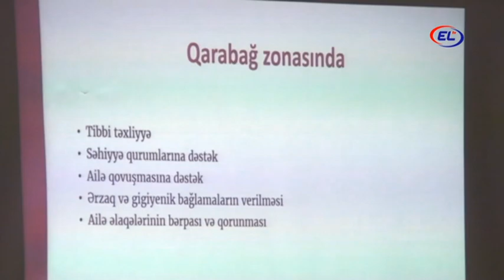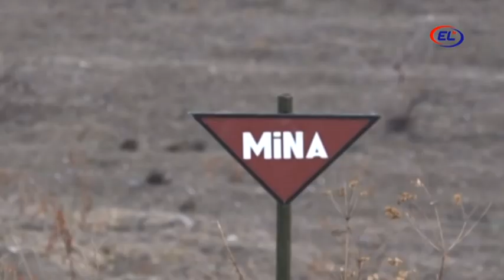Ermənistanda saxlanılan əsirlərdən xəbər var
Beynəlxalq Qızıl Qaç Komitəsinin əməkdaşları mütəmadi olaraq Ermənistanda saxlanılan azərbaycanlılara baş çəkirlər.